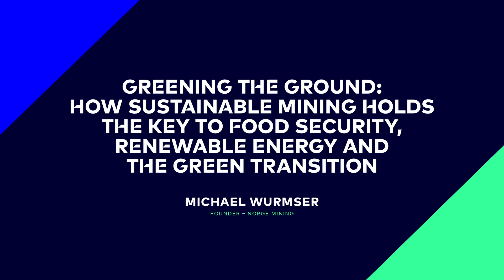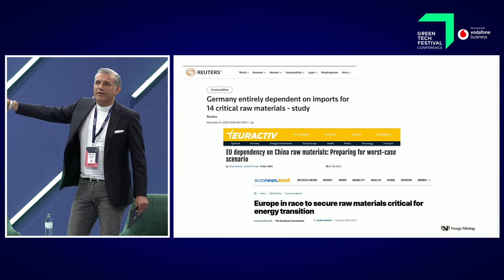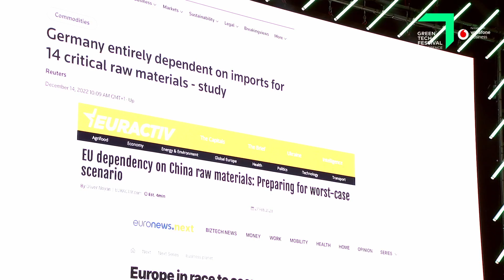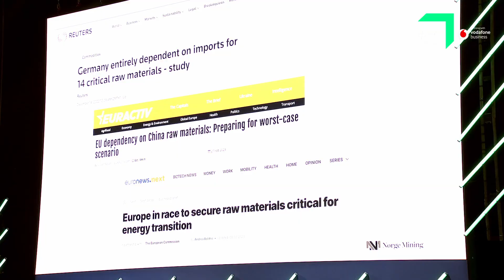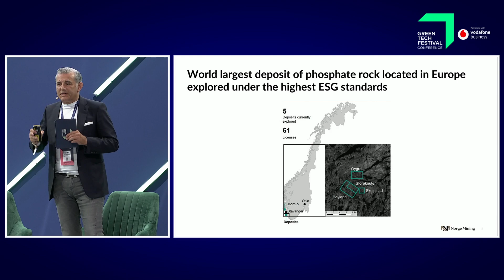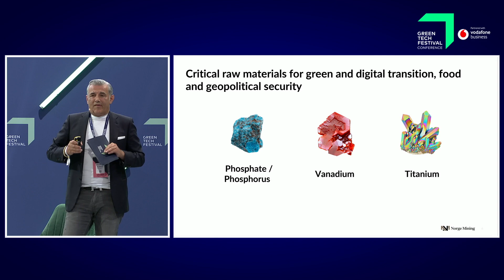Michael Wurmser: How Sustainable Mining Holds the Key to Food, Energy and the Green Transition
Michael Wurmser, Founder, Norge Mining